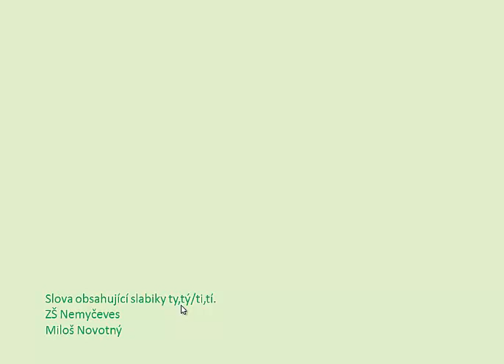Malá písmena_slova (14)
Procvičování čtení slov se slabikami ty,tý/ti,tí